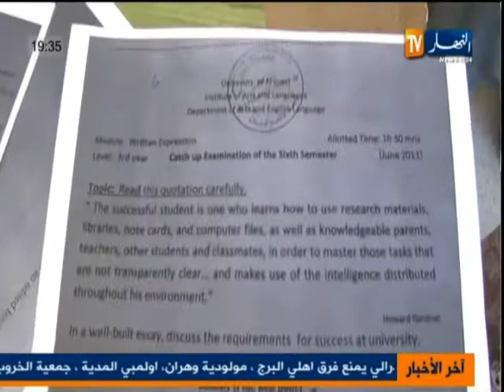اخبار محلية ل9جويلية2013